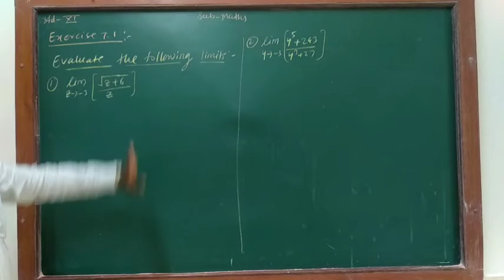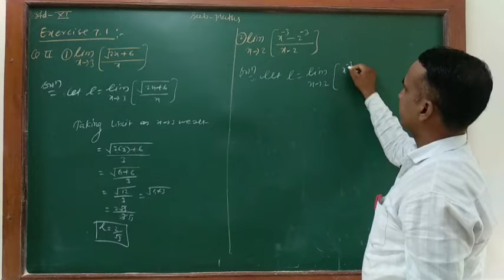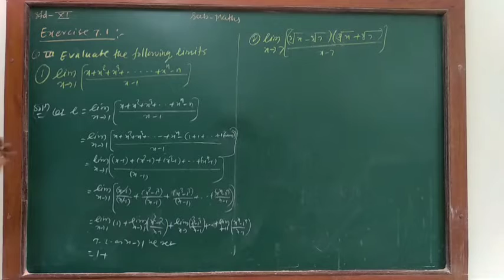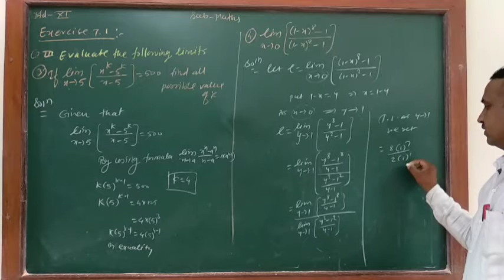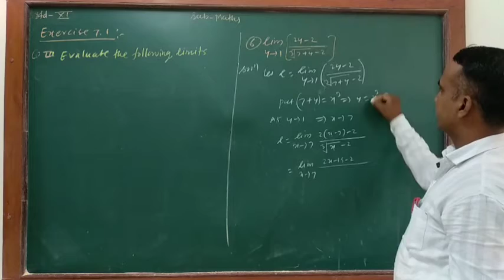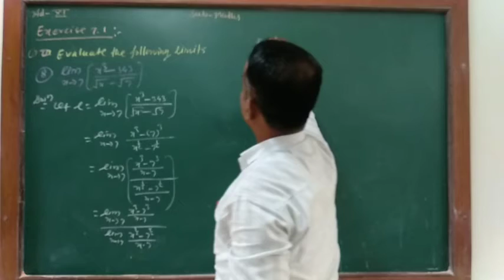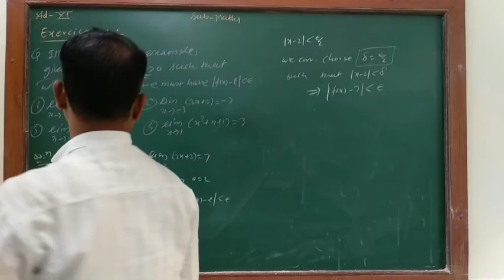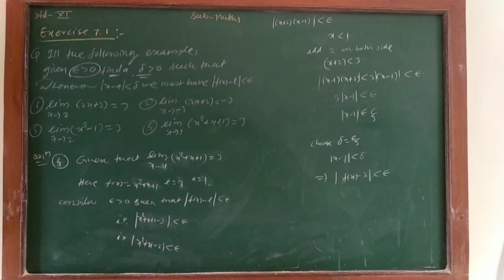Limit ; lecture 3 by Atul Limgude Sir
Limit ; Solve the example in exercise 7.1